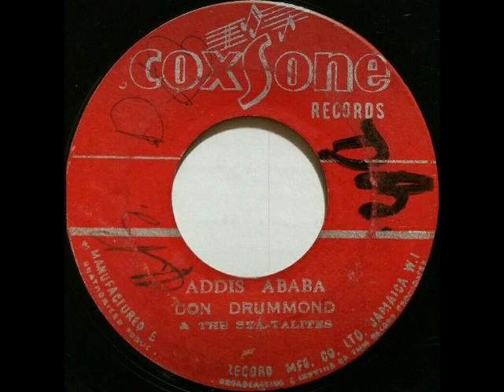Don Drummond - Addis Ababa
Don Drummond - Addis Ababa (1964)
7-inch
label Coxsone